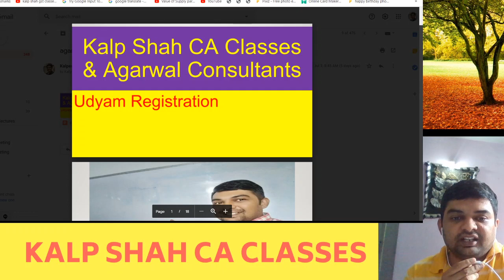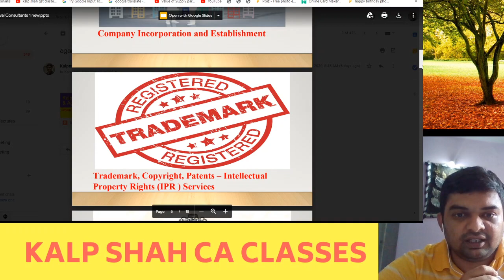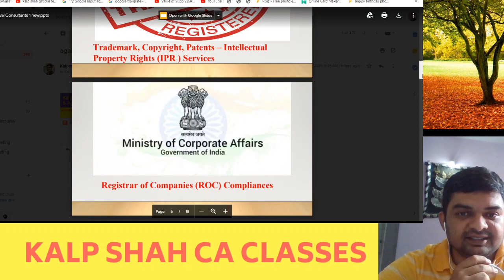How to print certificate Udyam Registration certificate? Wait for a few days - Still underway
Agarwal Consultants
We provide the following services :

 1) GST return and Registration
2) Income tax return filing
3) Income tax notice reply and legal matter
4) ROC filing
5) IEC code
6) RCMC
7) PF, ESIC
8) FEMA
9) Trademark
10) Trademark